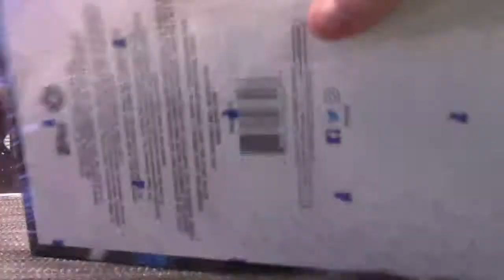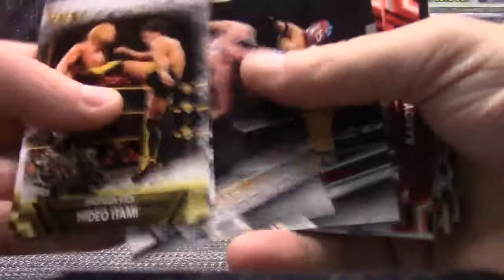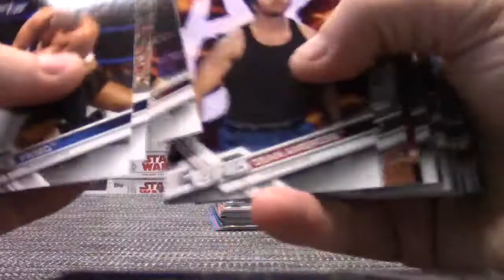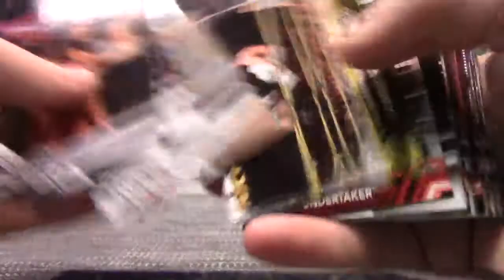AmazingMet's 2017 Topps Then Now & Forever Wrestling Box Break